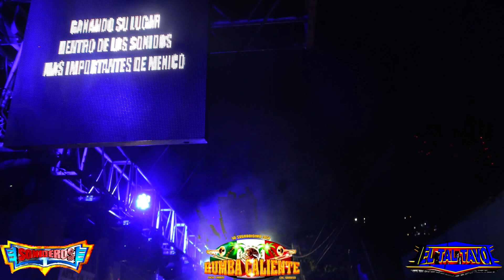💃Rumba Caliente🏃‍♂️PRESENTACIÓN🔥AUDIO Y VIDEO🙏de regreso las grandes producciones🎸CDMX🔥Cuautepec GAM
✨Cuautepec Barrio bajo en su tradicional baile anual🎇de la organización la Glorieta☀ combinando la música tropical con el rock🙏Producción de Lucio Zarate con su Sagradísima Rumba Caliente 💥en Cabina La Reina del Rock Wendy Queen 🔥y otros sonidos del rumbo 💃un ambiente agradable pero para no menores de edad transcurrió el evento🏃‍♂️al son de guarachas , salsas , cumbias y Rock and Roll Nacional e internacional💡entre brincos y pasos de salón el público quedo satisfecho con la gran producción de Lucio Zarate cada vez más grande en su equipo 💡ElTalTavo SoniderosNet TenochDj🎉🙊